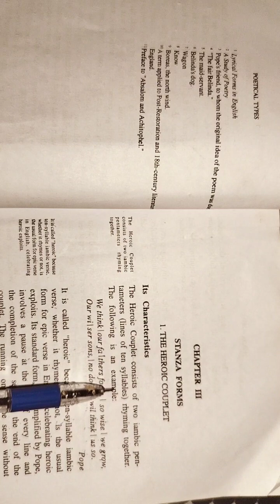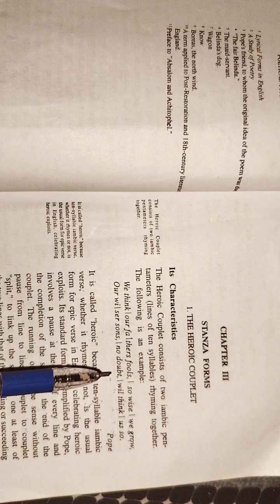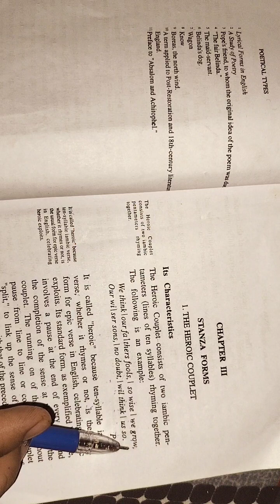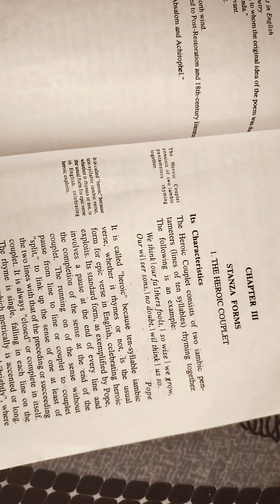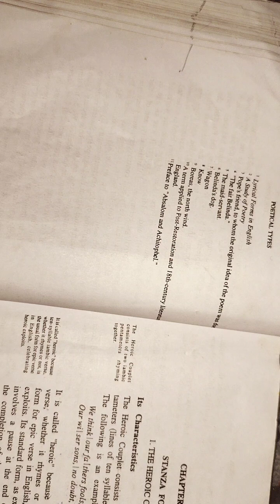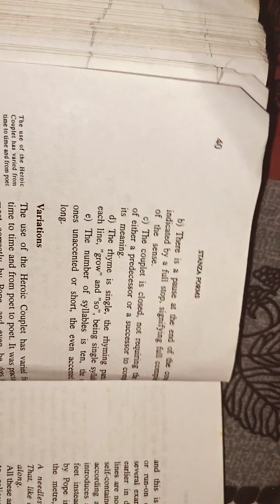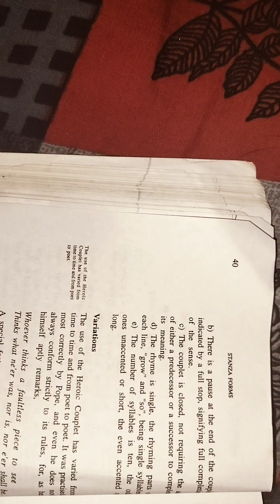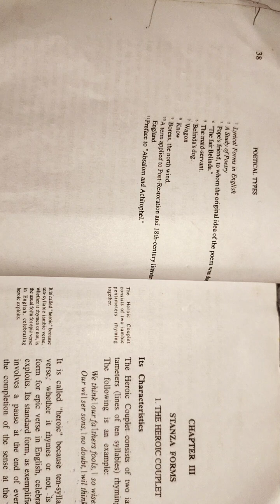heroic couplet Full explain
heroic couplet Full explain English literature topic ugcnet # m.a English literature study # literature topic avillable, lyrics, ode, sonnet, elegy, epic, ballad , ballad satire, the full explanation ugcnet ugcnet , ucg net prepartion and simple because heroics couplet Full explain details। ugcnet lyrics pop of full explain explain English to Hindi
 English literature  study  ma English study